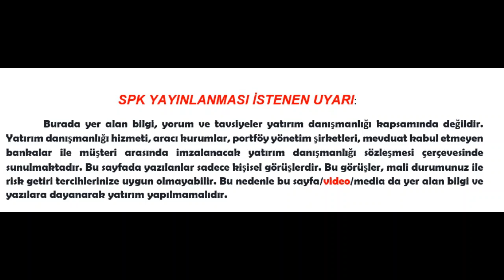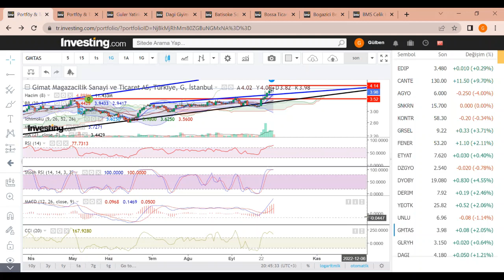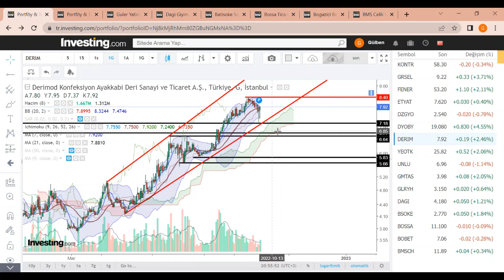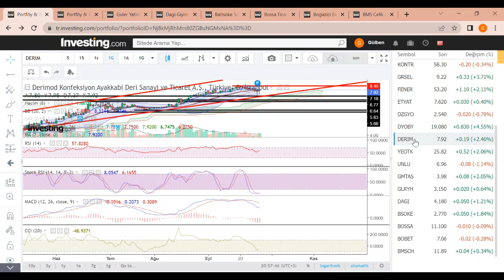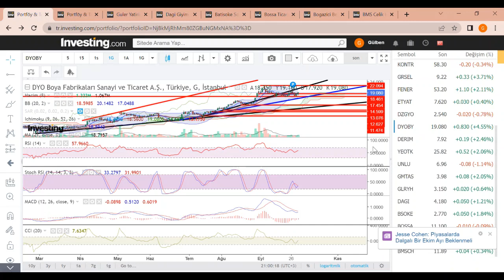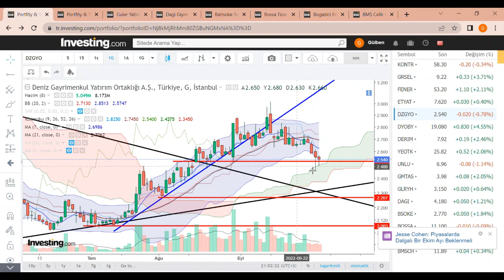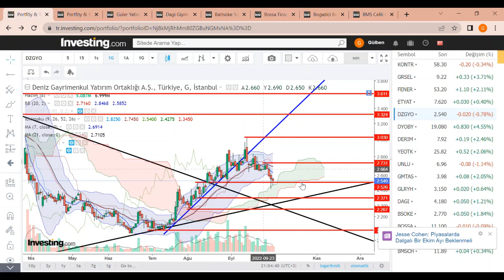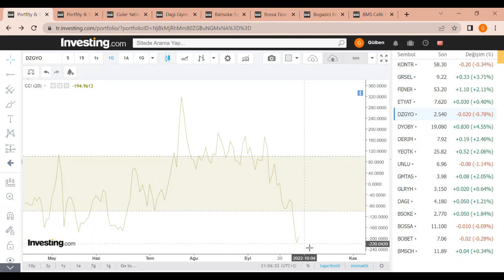GMTAS UNLU YEOTK DERIM DYOBY DZGYO borsa dolar kripto bank bist bitcoin ekonomi HİSSE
European Union officials and countries race to assemble plans to cushion impact of high energy prices Western leaders are preparing for the possibility that Russian natural gas flows through the key Nord Stream pipeline may never return to full levels. WSJ’s Shelby Holliday explains what an energy crisis could look like in Europe, and how it might ripple through the world. Illustration: David Fang Markets Struggle to Walk Tightrope With Focus on Fed
Stocks have skidded on strong economic data, while global pressures compound the discontent
U.S. Dollar Strength Lifts Americans’ Relative Spending Power
Fed policy has driven the dollar’s gains as higher rates attract overseas investors’ Money nflation is high, but U.S. consumers’ relative purchasing power has never been higher.
An index that considers inflation when measuring the dollar’s strength relative to currencies of major U.S. trading partners in July topped its previous peak from 2002, showing how the dollar’s surge has helped mitigate rising domestic prices
EZB-Konten: Eine große Anzahl von Mitgliedern stimmte zu, die Zinsen um 50 Basispunkte us den Berichten über die Juli-Sitzung der Europäischen Zentralbank (EZB) geht hervor, dass eine "sehr große Zahl" von EZB-Ratsmitgliedern der Meinung war, dass eine Anhebung der Leitzinsen um 50 Basispunkte (Bp) angemessen sei, wie Reuters berichtet. Wichtige Zitate "Die Mitglieder waren sich einig, dass es angemessen sei, weitere Schritte auf dem Weg der geldpolitischen Normalisierung zu unternehmen." "Auch die mittelfristigen Inflationsrisiken hatten zugenommen."anzuheben Goldman senkt Salesforce-Kursziel - 'Conviction Buy' NEW YORK (dpa-AFX Analyser) - Die US-Investmentbank Goldman Sachs (Goldman Sachs Aktie) hat das Kursziel für Salesforce von 340 auf 320 US-Dollar gesenkt, aber die Aktie des Softwareanbieters auf der "Conviction Buy Stromsparen im Handel: Wenn die Rolltreppen stillstehen
Deutsche Handelsketten reduzieren ihren Stromverbrauch, indem sie Rolltreppen abschalten.List"belassen. Die einstweilige Kursschwäche nach dem gesenkten Ausblick sei übertrieben gewesen, schrieb Analyst Kash Rangan in einer am Freitag vorliegenden Studie Angesichts immer An der Börse Toronto notiert die Aktie Canopy Growth am 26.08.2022, 10:30 Uhr, mit dem Kurs von 5.03 CAD. Die Aktie der Canopy Growth wird dem Segment "Arzneimittel" zugeordnet. Unser Analystenteam hat Canopy Growth auf Basis dieser Bewertung am Markt einer Analyse zugeführt. Insgesamt 7 Faktoren führen zu den einzelnen Einschätzungen als "Buy", "Hold" oder "Sell". Daraus wird im letzten Schritt eine Gesamteinschätzung ermittelt.  Damit würde die Aktie künftig eine Performance von 84,62 Prozent erzielen, da sie derzeit 5,03 CAD kostet. Diese Entwicklung führt zur Einstufung "Buy". Für die gesamte Analysteneinschätzung vergeben wir als Redaktion insgesamt das Rating "Hold". höherer Strompreise - nicht zuletzt als Folge des Ukraine-Kriegs - reduzieren Handelsketten in Deutschland ihren Energieverbrauch und schalten dafür auch die Rolltreppen aus. Der Firmenchef der Warenhauskette Galeria Karstadt Kaufhof, Miguel Müllenbach, sagte etwa zur deutschen Boulevardzeitung "Bild": "Auch wir müssen auf die explodierenden Energiepreise reagieren." Niederländische Bauern verkaufen Strom Der größte Onshore-Windpark der Niederlande ist nun offiziell in Betrieb. Die Anlage mit 83 Windrädern ist vollständig im Besitz von Anwohnern. Etwa 200 Haushalte – zumeist Bauern – der Provinz Flevoland sind die Investoren. Automotive Radar Market Share, Size, Growth, Top Companies Analysis and Future Prospects | Analog Devices Inc, Aptiv plc, Autoliv Inc., Continental AG Compulsory purchase of civil liability insurance as a third party for construction | Dentons & More Latest News Here In a July update, Google changed the methodology of its carbon calculator, a component of its flight search aggregator service, to stop accounting for non-carbon dioxide emissions caused by airplanes In July, Google notified users of this, divulging that it arrived at this decision “following recent discussions and indust